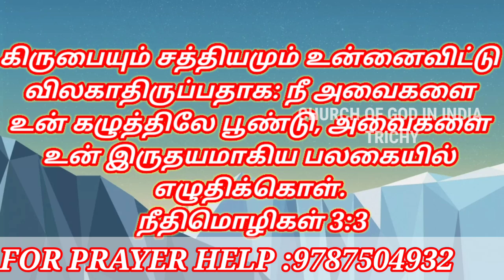11-06-2020 Morning Promise Word.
Chruch of God Ministry - Sangiliyandapuram, Trichy
Welcomes You All